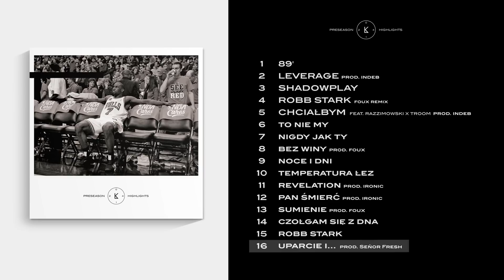Kartky - Uparcie i... / prod. Señor Fresh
Kartky - "PRESEASON HIGHLIGHTS"